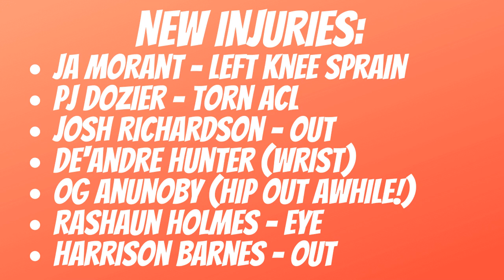FANTASY BASKETBALL WEEK 7 WAIVER WIRE DROPS & WATCH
Coach Lewis @jlewis0789 and Jacob @AinDunneYet breaks down 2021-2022 NBA Fantasy Week 7 Injuries, Games, PickUps/Waiver Wire, Drops, and Watch list.

timecodes
0:00 Intro NBA Fantasy Basketball Week 7!
02 :25 Jarred Vanderbilt
03:53 Jeremiah Robinson-Earl
04:45 Precious Achiuwa
05:30 Desmond Bane/Tyus Jones
08:10 Chuma Okeke
10:10 Isaac Okoro
11:40 Cedi Osman
13:13 Malik Beasley
14:22 Jeff Green
15:44 Kevin Huerter SAFE FLOOR
16:53 Pat Connaughton
17:40 WATCH Marvin Bagley III
18:55 PJ Washington
20:00 Coby White
20:20 Injuries

Triple Play Fantasy

The Team includes: @TripPlayFantasy our Twitter/IG page
James (Coach) Lewis @jlewis0789 on IG and Twitter
Jacob @AintDunneYet